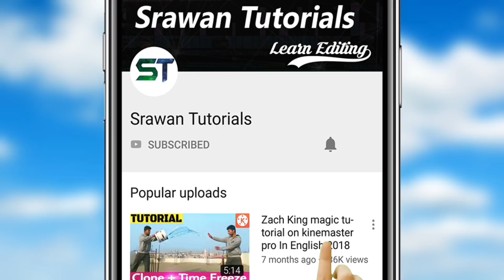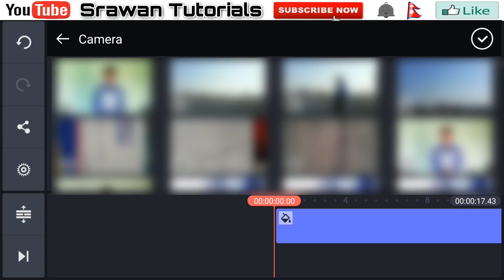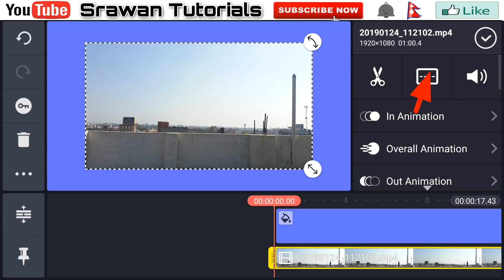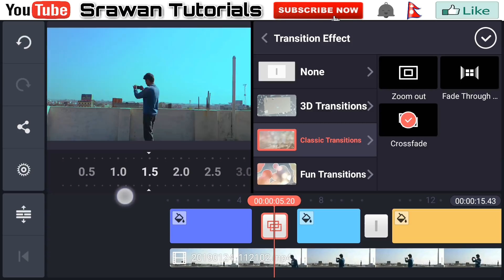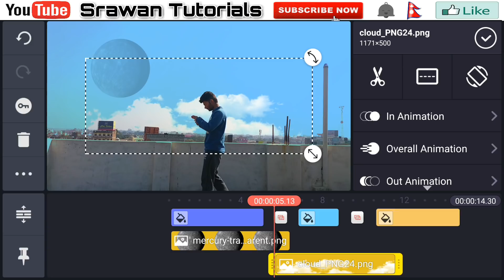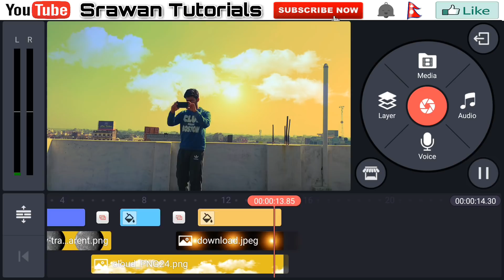Sky replacement tutorial video editing courses online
Hey guys  welcome to my video editing class. In this video guys I am showing how you can make  sky replacement effect from video editing app kine master.

♺Some more video editing tutorials for beginners

ABOUT
This Channel is all about online video editing courses where you can get video editing help and learn video editing form good video editing apps and able to make your own videos.

NOTE All the viewers If you are in search of good video editing app for Android and want video editing training from our various video editing courses then you can be with us by subscribe our channel.

~Srawan Tutorials.